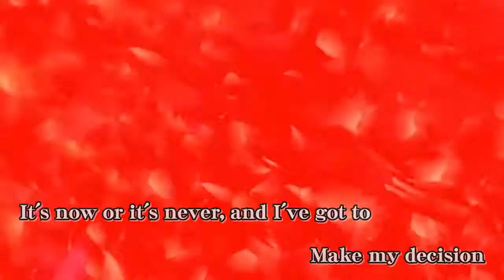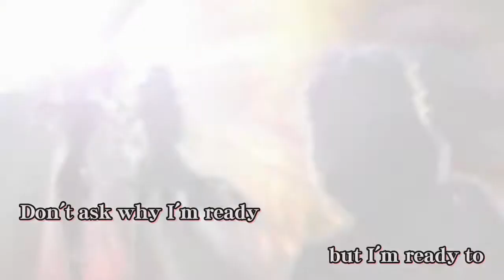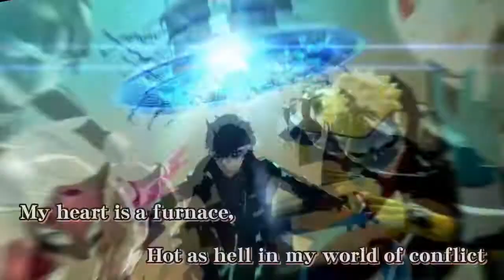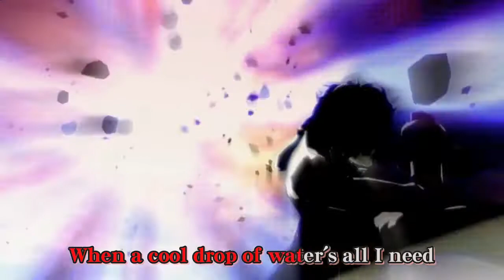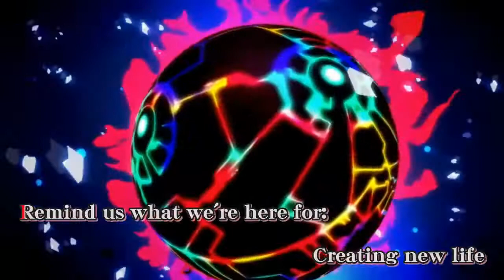Persona 5 - River in desert [Remix] AMV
It's now or it's never, and I've got to
Make my decision
This time it could be my moment
Is this a mirage or a chance to fulfill my mission